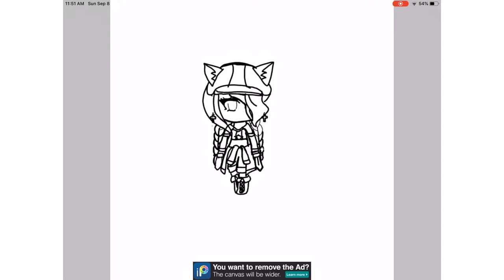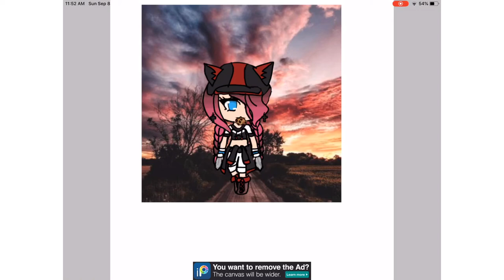Edit/speed paint of Akira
Apps used
Ibspaint
Gacha life
Intro maker
Eraser